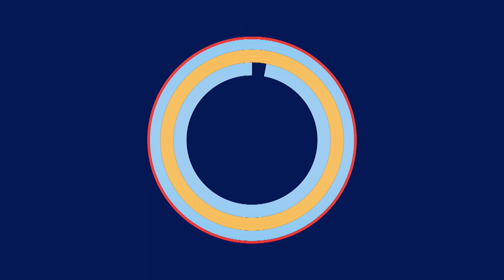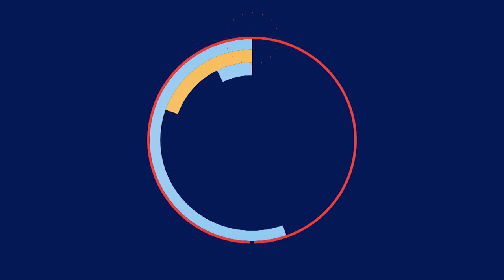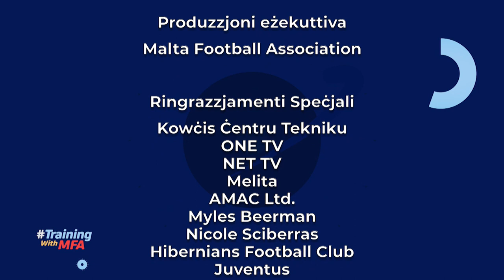Training with MFA - Programme #10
Keep active and healthy at home! Follow more fitness and football skills exercises in this edition of TrainingWithMFA.

Hibernians winger Myles Beerman and Nicole Sciberras, who plays for the women's youth team of Serie A club Juventus, conduct more exercises that can be performed indoors. All sessions are prepared and co-ordinated by the Malta FA coaches.

Share your videos doing the exercises using the hashtag TrainingWithMFA.